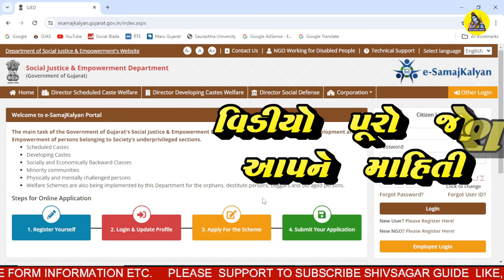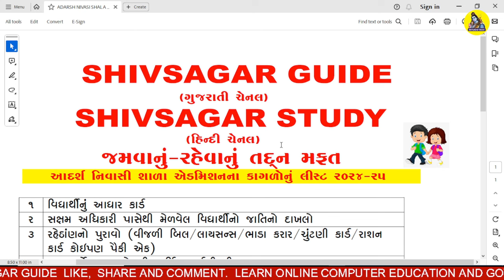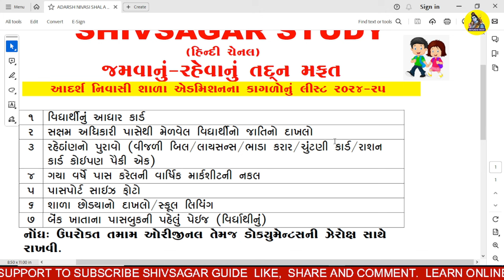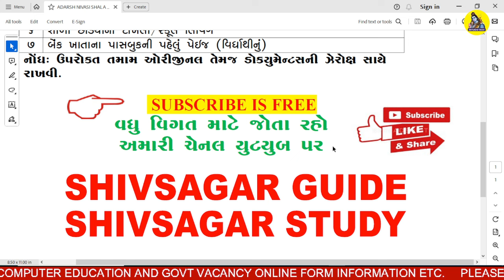Adarsh Nivasi Shala Admission Documents List 2024 25 | Adarsh Nivashi Shala Documents Required 2024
About this Video ::

We will learn in this video about Which Documents are required while online Admission Form for adarsh Nivasi Shala for 2024 25 learn in Gujarati Language.

If you like my videos, please share this channel's information with your friends and relatives in your group. So that more and more people can take advantage of this channel online. Thank you.